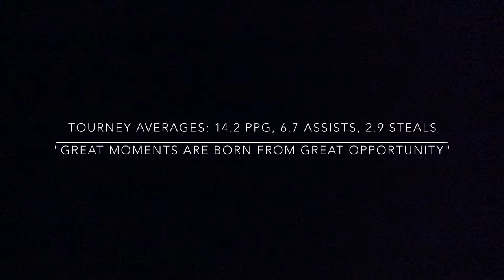Trey Kapsalis 2018 official mixtape. MUST WATCH